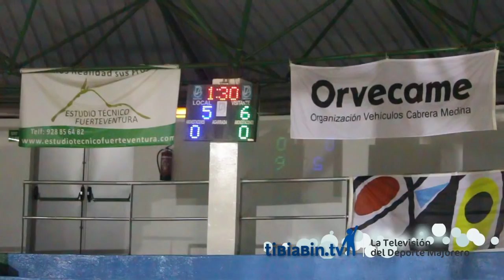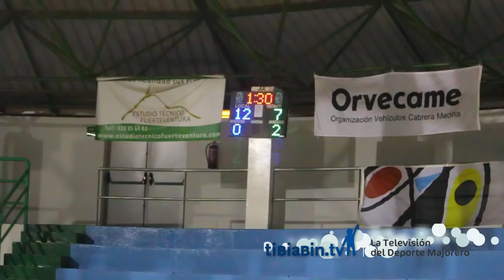C.L. Unión Tetir 12 - C.L. Estrella 7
10ª jornada Liga DISA Gobierno de Canarias de 1ª categoría